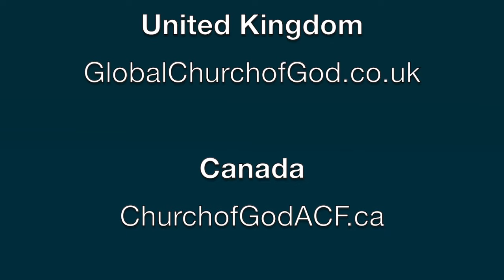You’re Different!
Do you accept everything that is happening? Or do you reject following society—especially when it comes to flagrant rebellion against God and His immutable laws? If you do, you’re different—and all the more so if you are a Christian!